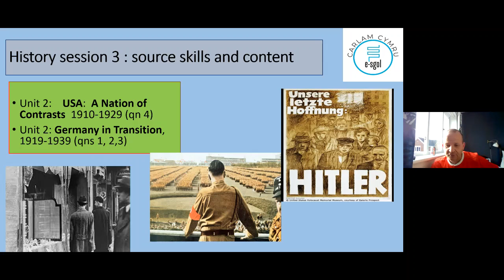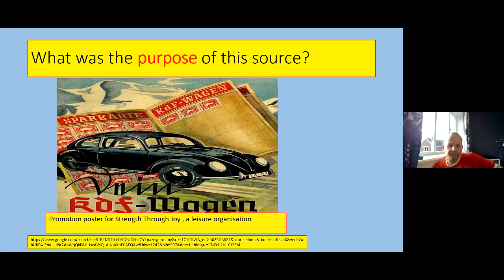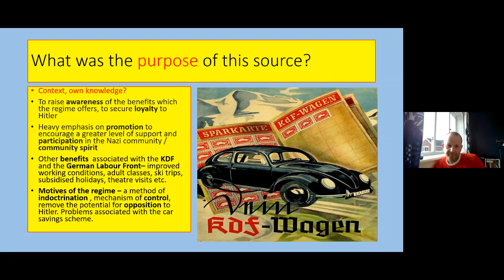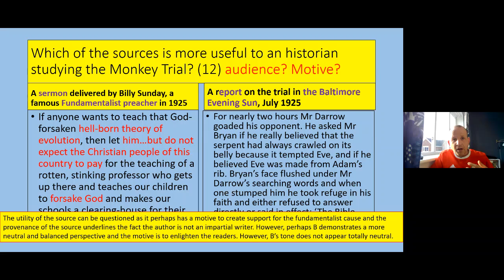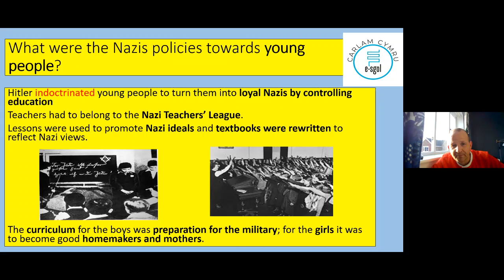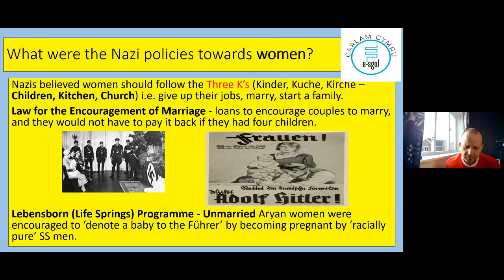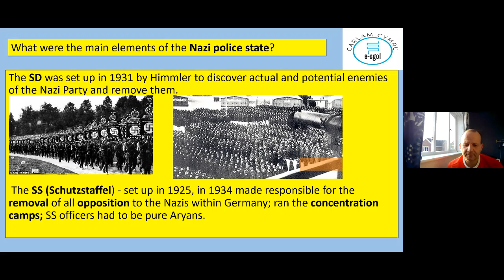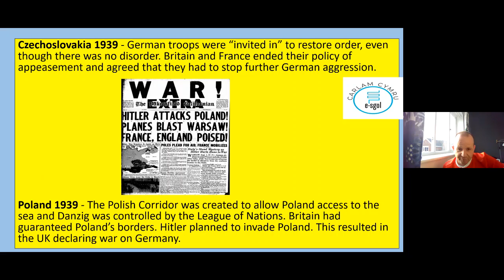History GCSE - Session 3